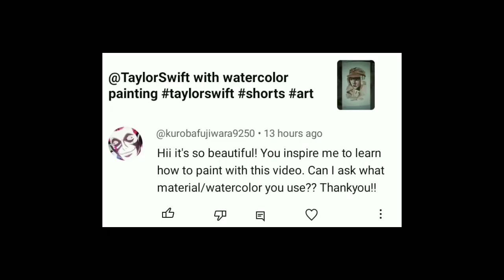Art Vlog#5 -Taylor's Watercolor Painting | PAINT WITH ME 🎨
Hey guys! Welcome back to my yt channel for how many years and year 😁. This video will show you  on what I use art materials. and how to paint using a watercolor painting. Thank you for your comment @kurobafujiwara9250 and please watch this video.

Art Materials:
- Watercolor Painting
- Watercolor pen brush
- Watercolor paper
- Paint Brush
- Acrylic paint

Reference Photo: @TaylorSwift